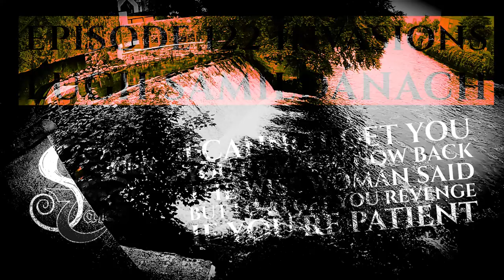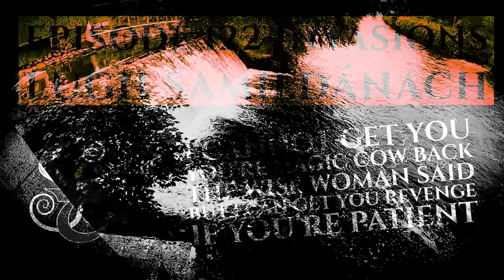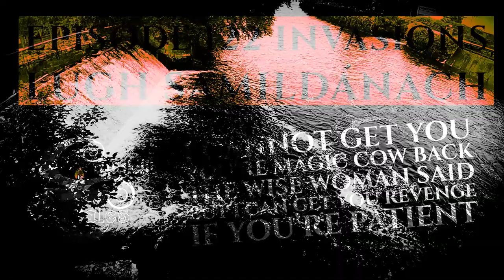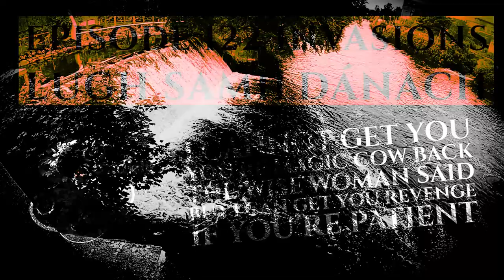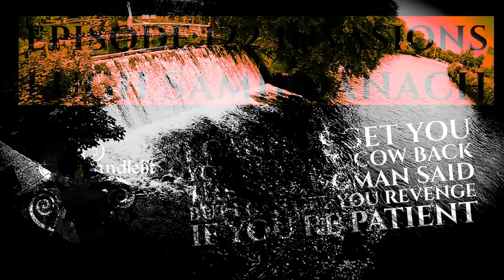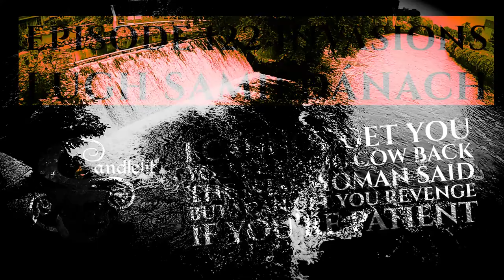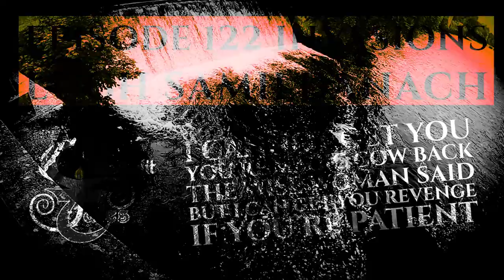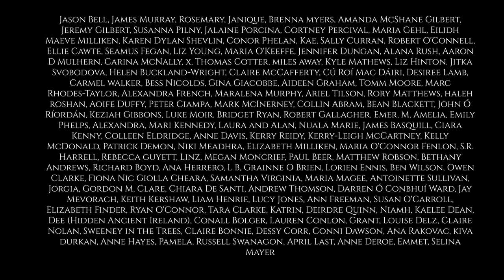Lugh Samildánach - IRISH MYTHOLOGY STORYTELLING PODCAST - Ep 122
Welcome back to the Candlelit Tales Podcast. This is the Invasions Series, Episode 122.

 This series is all about the oldest stories of Ireland, and the people who came to this land from afar over thousands of years.

With the Tuatha de Dannan and the Fomorians poised to clash, a hero arises. Foretold to kill the great Balor of the Evil Eye, his very conception is against all odds. Quick-witted, insatiably curious, and brilliant in more ways than one, the Master of All is born to be king.

We will be talking about this story in more detail in the next episode. Drop us a line or ask us a question and we’ll try to get to it in our post-show chat coming out next week.

Story by Sorcha and Aron Hegarty
Music and composition by Ruairi O’Shea
Produced by Ruairi O’Shea & Oisín Ryan